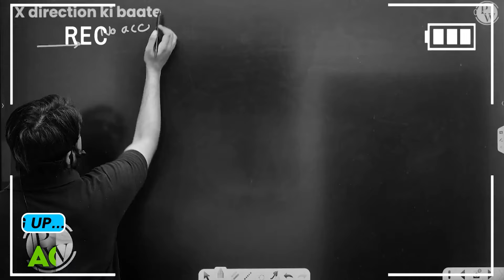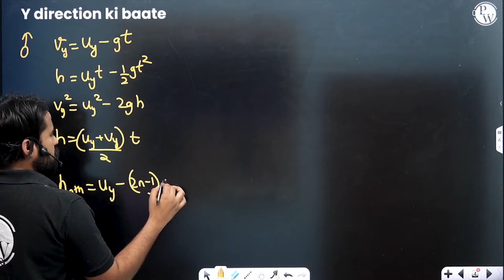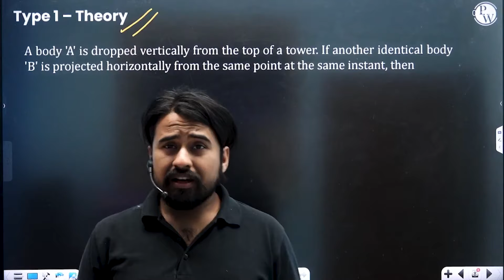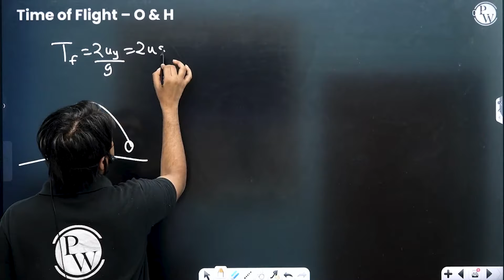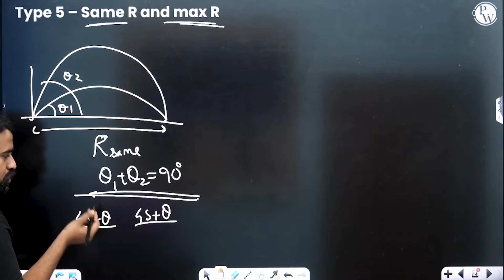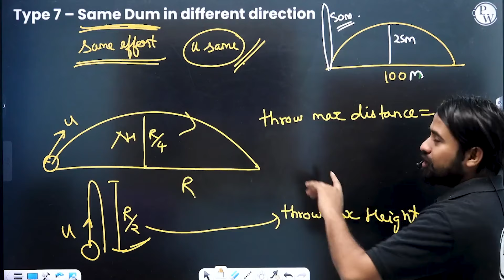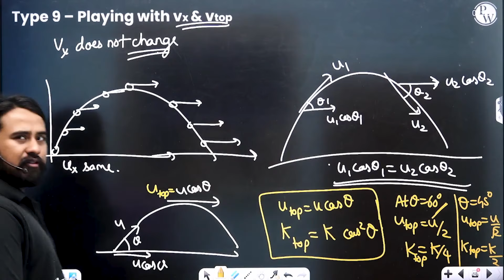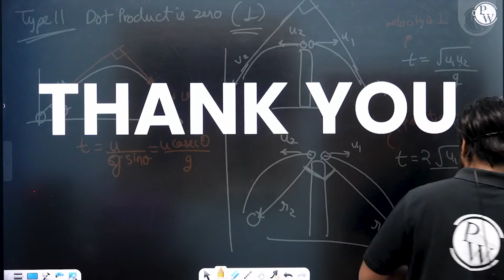Motion in a Plane : COMPLETE Chapter in 1 Video || Quick Revision || Class 11th Arjuna NEET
Arjuna NEET 3.0 2025

00:00 - Introduction
01:16 - Vector component
08:19 - Projectile and types
11:17 - Direct formula based questions
17:03 - Height/Range ratio
19:32 - Same R and max R
21:44 - Horizontal projectile
23:22 - Same effort in different direction
25:14 - Trajectory
27:50 - Playing with Vx and Vtop
30:17 - Angle of projectile, Angle of elevation and Angle of motion
35:04 - Thank You Bacchon